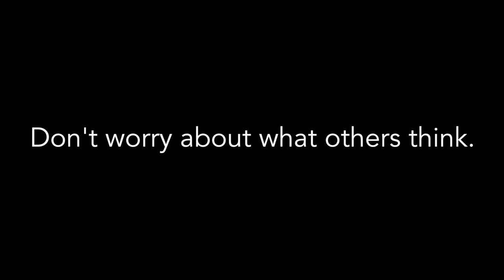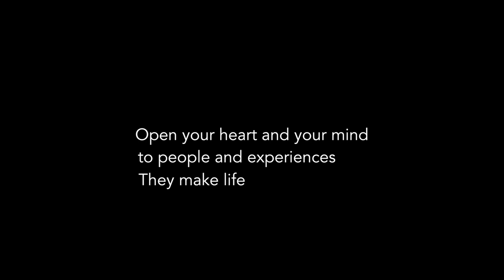New Year's Inspiration!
We wanted to share our inspiration for the new year with all of you!

We can't wait to see what 2022 has in store and of course share it all with you! We'll see you on the flip side!

Tim & Kelsey

👀 Check out:
Our Gear
■ Small Camera
■ Big Camera

You can also check out our online store for t-shirts, hats, stickers, and more!

to get 2 months free on your own Artlist Subscription!)

Like the titles, transitions and graphics in this video?